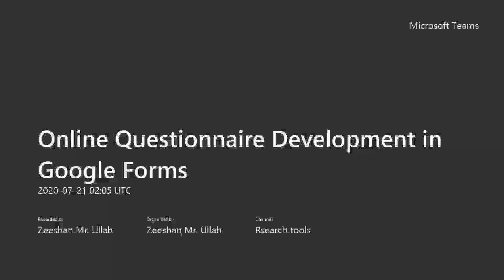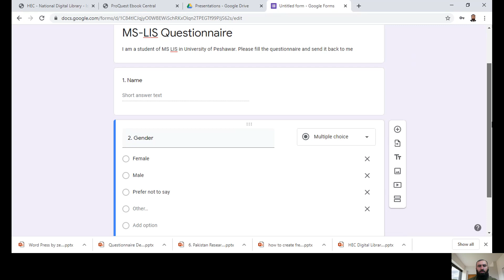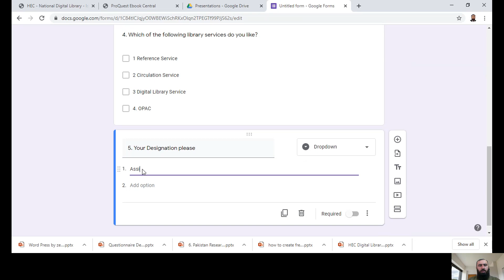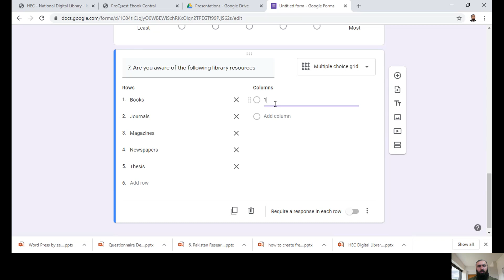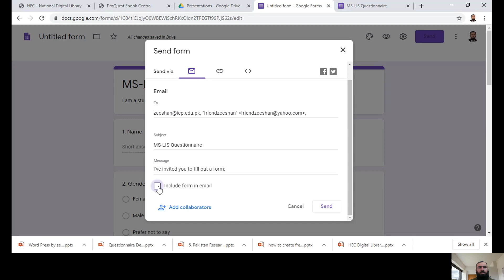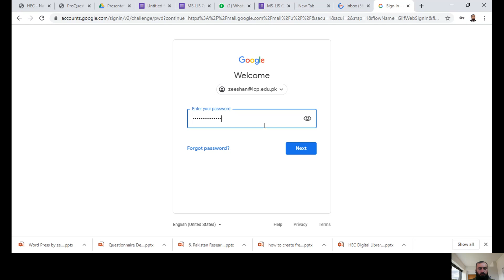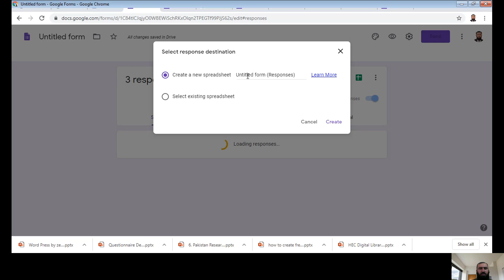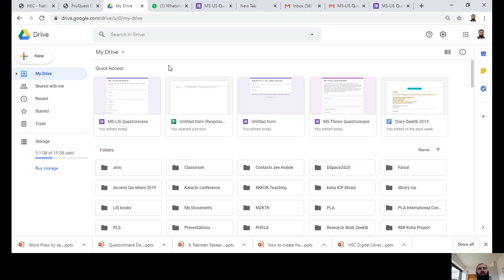Online Questionnaire Development in Google Forms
In this video you will learn the following about Google Forms:
1. Requirements for construction of online questionnaire.
2. Step by Step Procedure to construct an online Questionnaire
3. To understand different tools/options in google form.
4. Various types of research questions.
5. To manage the form settings and various options of sharing.
6. To make a spreadsheet of the data collected through online questionnaire.